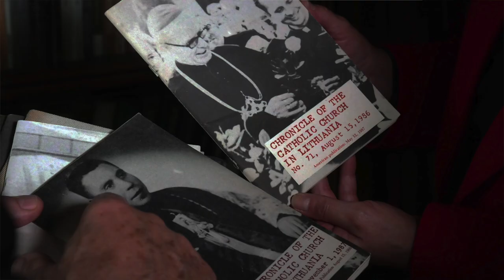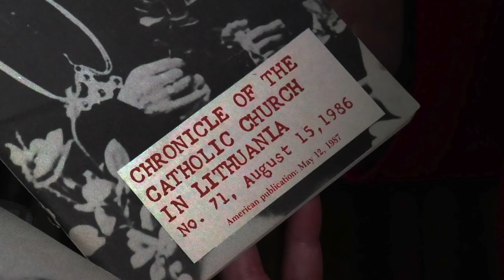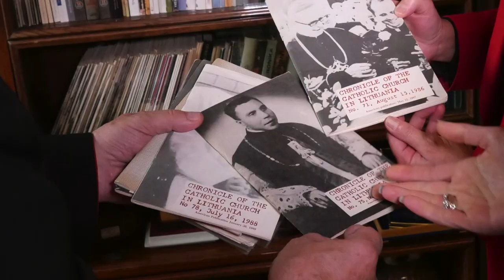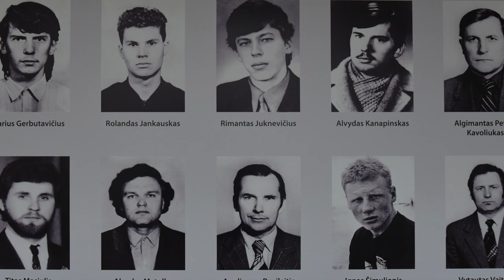Lituania, La Chiesa nell'epoca Sovietica-Lithuania, Church in the Soviet Era ENG SUB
ENG below La nostra intervista a Sigitas Tamkevičius, nominato Cardinale a ottobre 2019. Negli anni Ottanta fu deportato in Siberia dai Sovietici perché svolgeva il suo lavoro di prete.
ENG Our interview to Sigitas Tamkevičius, raised to the rank of cardinal by Pope Francis In October 2019. He was deported by Soviet in the 1980s because he carried out his work as a priest.